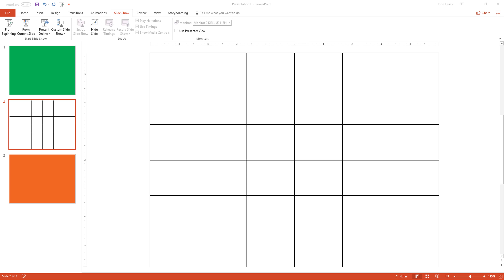Show or hide a slide